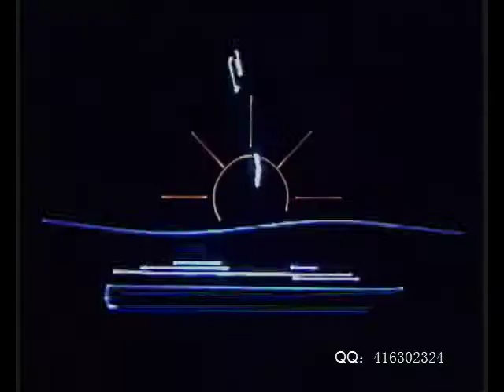不一样的视觉效果 你从未见过的激光动画